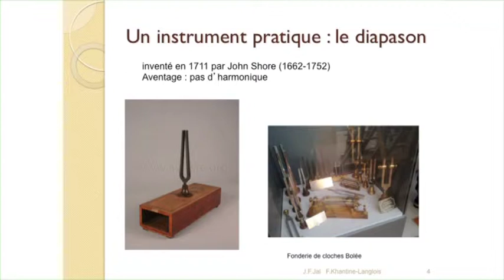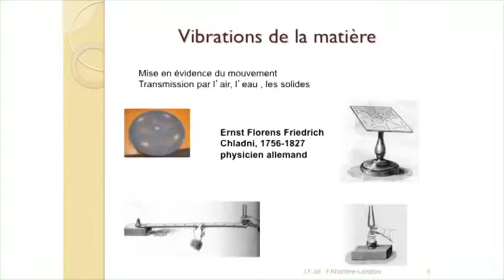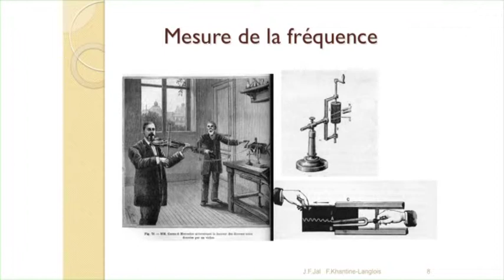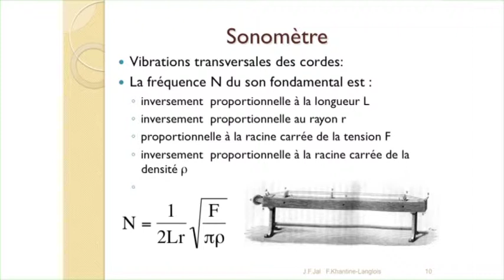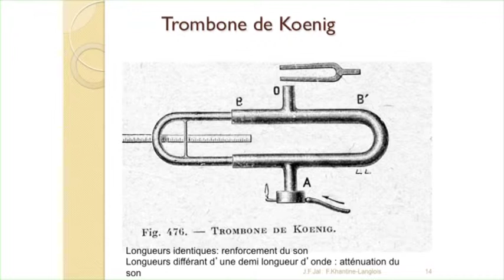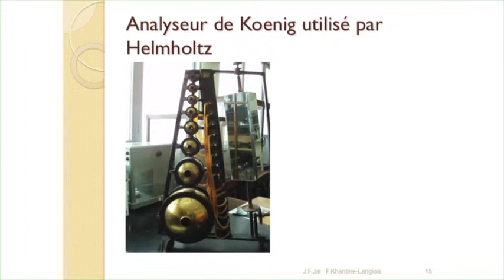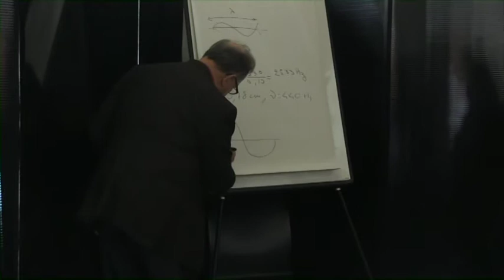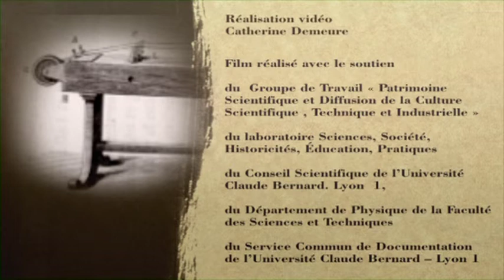Mesurer le son [Atelier de physique]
Du 7 au 11 avril 2014, Françoise Langlois et Jean-François Jal ont animé un atelier de physique sur les sons en utilisant les appareils anciens de la collection de physique.
Les musiciens savent depuis très longtemps accorder leurs instruments à l'oreille. Cependant l'étude physique des sons ne s'est développée qu'avec celle des ondes et les physiciens ont inventé pour cela des appareils très variés.